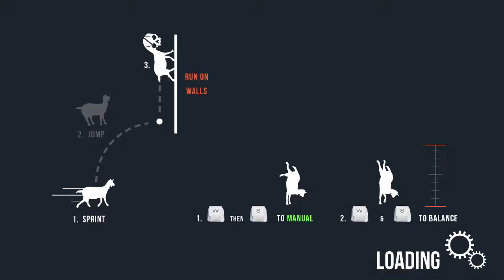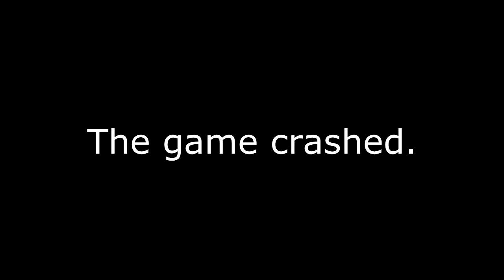Goat Simulator - ep 1 - Award winning physics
The physics are not too baaaaaaaaad.